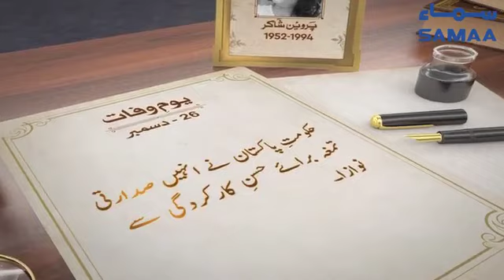Parveen Shakir | Pakistani Poet | SAMAA TV | 26 December 2021